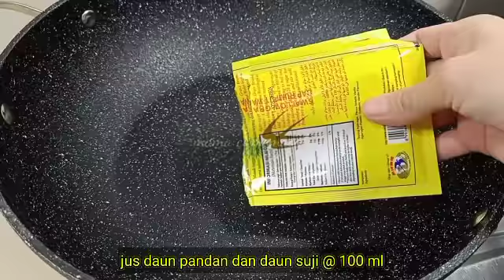MARMER KOJO, CANTIK, ENAK DAN MUDAH, DIJAMIN!!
Assalamualaikum...

Happy weekend ya bun, yuk kita buat cemilan enak, legit, mudah dan anti gagal loh...

Bahan bahan :

Bahan 1
Jus pandan 100gr (aku dapatkam dari 5lembar daun pandan dan 5 lembar daun suji )

Bahan 2
Air 150gr

Bahan 3
Air 1liter
Santan instan 2 bungkus
Agar agar 2bungkus
Gula 200gr
Garam 1/2 sdt
Vanili bubuk 1/2 sdt

Loyang ukuran 16x16cm atau 20x10cm

Cara membuatnya sangat mudah saksikan ya videonya sampai selesai, semoga bermanfaat terimakasih...

Mama ci memasak puding puding marmer puding pandan pyding marmer kojo puding enak puding viral